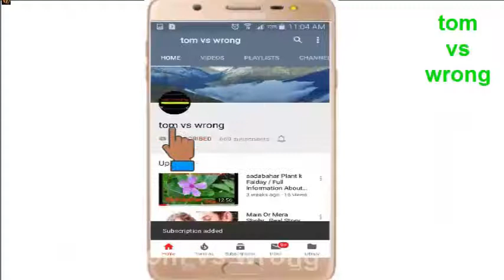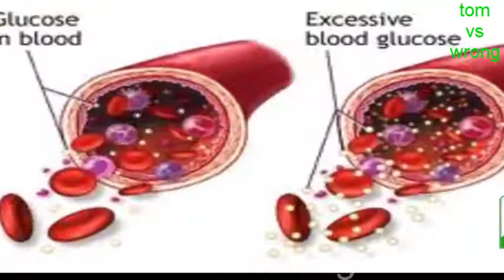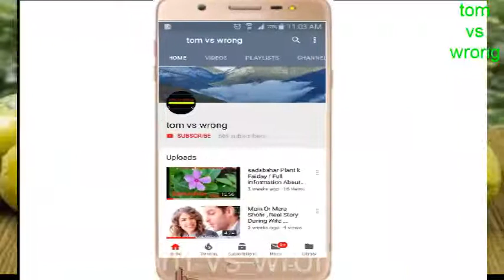5 Best Fruits For Diabetes Patients In Urdu || In Hindi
Health experts may also use the waist to hip ratio to determine if patients are at risk. The patient is carrying their weight in their belly or in their hips and thighs? If patient has more belly fat, He/She is at a higher risk of developing type 2 diabetes.                                                                                        5 Best Fruits For Diabetes Patients In Urdu || In Hindi
No Need to worried about Diabetes.You Can Easily take these 5 fruits in diabetes.
 Here it is the basic video for Diabetes from which you can take help and protect yourself from such kind of diseases.